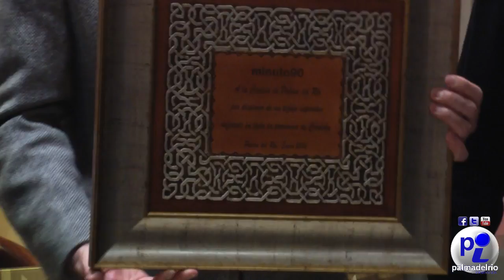minuto 90,reconoce el deporte palmeño. Visita Palma del Río Información en FACEBOOK